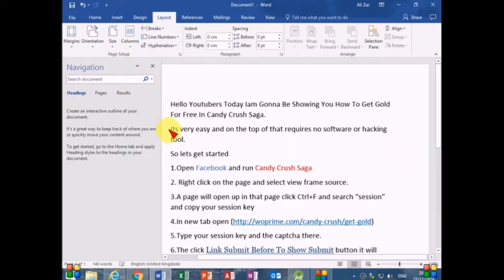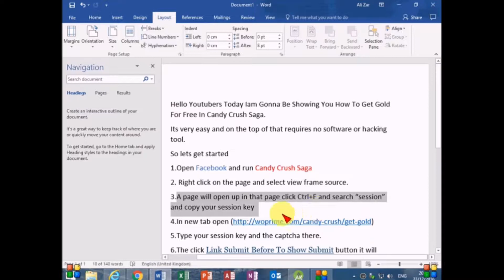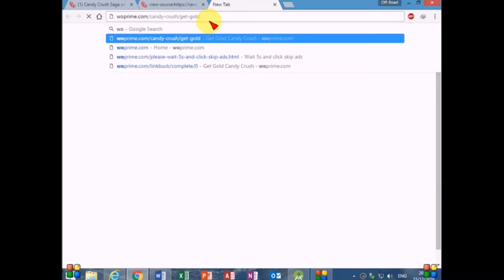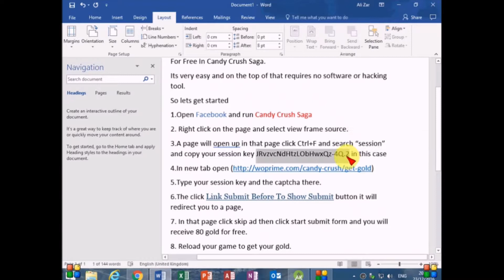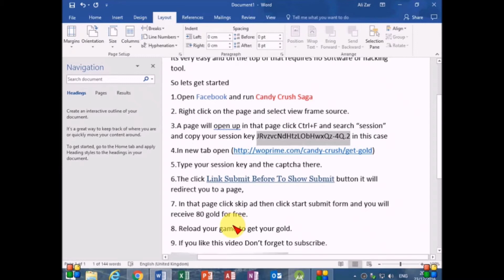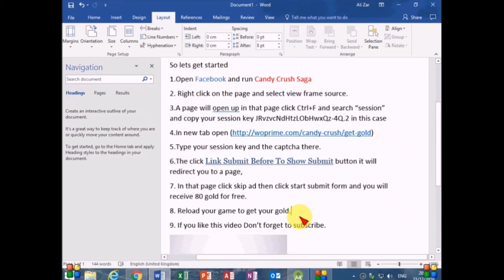How To Hack Candy Crush Sega In Hindi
Use USB cable and plug in device with Candy Crush Saga to your PC. Let's run Candy Crush Saga Hack Tool for Android and iOS but first you have to download it from LeadingProGamer.com Hacks Candy Crush Saga for iOS and Android let you to generate unlimited Gold-bar, Double XP and Box!